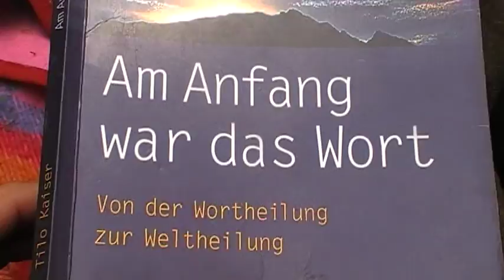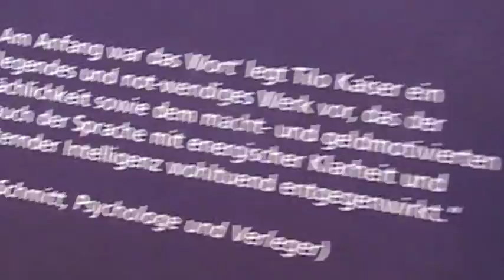Am Anfang war das Wort ~ Tilo Kaiser liesdth Tilo Kaiser ~ Objektivität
"Mit ,Am Anfang war das Wort` legt Tilo Kaiser ein grundlegendes und not-wendiges Werk vor, das der Oberflächlichkeit sowie dem macht- und geldmotiviertem Missbrauch der Sprache mit energischer Klarheit und be-gesiternder Intelligenz wohltuend entgegenwirkt."

"Ich gebe hier keine Rezepte ~ ich mache das Machtwesen Im Logischem weislich!
Das Lieben ~ im Wort machen ~ einfühlen ~~~
Macht ist im Wort ~~~
Einfühlsame Macht im Wort spüren ~ entwir(r)t verwir(r)tes ICH  deutlich ~~~

              ~~~ Wortergreifende empfinden wenig! ~~~
Ein Diamant im deutschem Wortwesen ist weislich Nietzsches "Also Sprach Zarathustra". Hier heißt es im Kapitel "Vom Geist der Schwere": "Das ist aber meine Lehre: wer einst fliegen lernen will, der muß erst stehen und gehn und laufen und klettern und tanzen lernen: - man erfliegt das Fliegen nicht!"

Das macht das Kranke ~ das Gebrächliche ~ das Erlogene ~ im deutschen Klangwesen deutlich im Wissen ~~  Nämlich das starke übergewichtige Vermännlichen im drittpersonalisierten Manne - im ER-Fall! ~~~ Was ist also erlerntes Lernen? Was ist ergreiftes greifen? Was ist erlaufenes laufen? Was ist ertanztes Tanzen? Was ist erlebtes Leben? Was ist erfahrenes Fahren? Was ist erleuchtetes Leuchten? Was ist erfindetes Finden? Was ist erliebte Liebe? Was ist erteiltes Teilen? Was ist erhörtes Hören? Was ist erlogene Logik? ~~~ Erlogene Logik ist erlogen ~~~ So also Logos ~ also Wort ~ im ER triebkraftet ~~ ist das Wesen darin erlogen ~~~

Erstarrte Verständlichung ~ im heißem Wortmachen ~ lösen ~~~

Logisch ist dem Mann: ohne das inspirierige feurige einfühlsame eiblichte Weib ~ bleibt das offene Kraft im Manne ~ launisch dicht. Ich liebe eichisch das eibische Weib! Gleichnis eichen ~~~ Offen heißlich mach ichs! Ich liebe das deutliche Heißen im deutschem Worte!

Empfinde das Wesen des Klanges, dann kriegste ein feines Fühlen darin, wie Alles so ist, ohne dabei das ICH verlaufend zu verlassen. Das ICH ~ das im Gang Vergehen macht, kriegt Probleme im Wesen des Vergangenen. Das ICH ~ das beim Stehen ins Verstehen gerädt, verhebt das ich im Moment, ist dann Eigner des ersichtigten schweren Gewissens, gerät in erkaltete Verstandesgerichtigkeit.

Das deutsche Wesen ist momentan im vertuenen Verstehen verwickelt. Ich liebe das deutsche Klangwesen, da es Geist so klärt! Ich weiss ~~~ Entwickeln ist da mögich ~ wo Ton in Note wendig verwickelt ist. Deutschland ist ein deutliches Verwicklungsland im Notendruck! Es ist sarkastisch, Hilfe in den so heißten Entwicklungsländern leisten,... dabei noch versuchen das schlechte Gewissen bereinigen. Deutschlang ist Ursacher des Verwickelns!

Selbsterkenntnis, eine notwendige Eigenschaft für die Wende des Tons ~ das in Not steckt!!!

Systemfehler:
Matrix! Das Schema das im Verstande ist, macht ES so, wie es ist! Eine Menge Menschen stecken ohne Zweifel im Verkehr fest! Mensch steckt im Geiste fest! Was ist das Ursache? Das Machen des Wortes!  ~~~ Das Wortdthvermächdthnis ~~~

Echtes Fühlen bleibt dabei versteckt! Kraft ist Wissen mal Da! Kraft ist verbergt! Berge das Wissen im ICH! Es ist im jedem ICH! Also ~ Verbergen bringt den Berg des ICHS in die Verbergung!

Das Wort "Verstehen" ist das Kraft, das Fluß des Denkens ~ des Geistes, verstehend macht, verständig macht, ständig ver macht, ständig vermacht. Verstehen macht versagerische Verhältnisse, in deren Vermächtnisse ~ Folgegeneration erwachsen werden sollen müssen. Fehl ist also in das im Wordthformeln, das  logischa Fluß ist. Diesen systematischen Fehler wage ich auf den Grund gehen! Wer wagt diesen Weg ebenso gehen, diesem Weg Kraft geben? Dies ist leb Los Es Denken, ein Gruß im Wordth! Denkste schon~~~,... versuchste noch zu verstehen?"